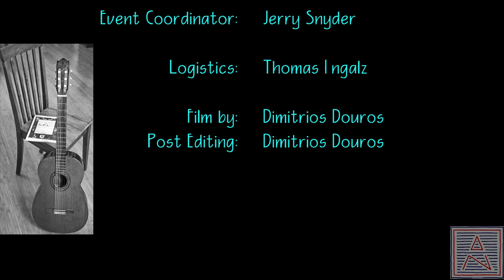Johannes Moller - Albeniz - Asturias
Swedish guitarist and composer Johannes Möller has captivated audiences throughout the world with charismatic and soulful performances. He played his first public concerts when he was 13 years old. Since then he has found time for more than 500 appearances in Europe, Asia, South and North America. In 2010 he was awarded first prize in the GFA Concert Artist Competition, which is often considered the most prestigious guitar competition in the world.
Johannes has earned a Bachelor of Music with Honours from the Royal College of Music in London where he studied guitar with Gary Ryan and Carlos Bonell. He has received a Masters degree from the Royal Conservatoire in The Hague where he studied with Zoran Dukic. He also received a scholarship for excellent students from the Royal Conservatoire that allowed him to study privately with Pavel Steidl in Czech Republic. He completed a second masters degree at the Conservatoire in Amsterdam where he studied with Lex Eisenhardt.